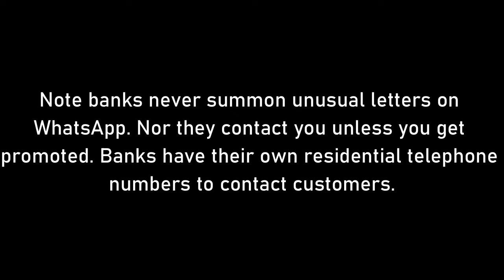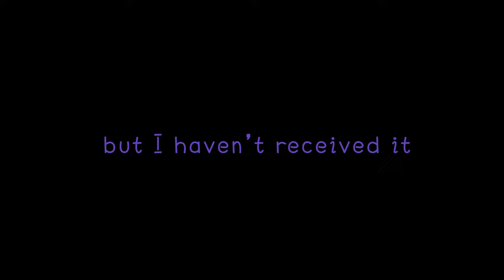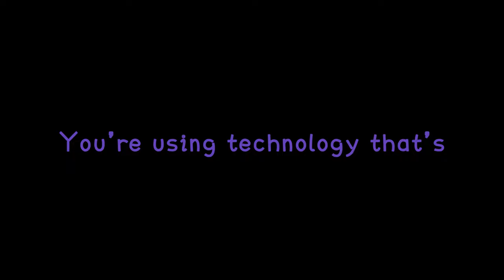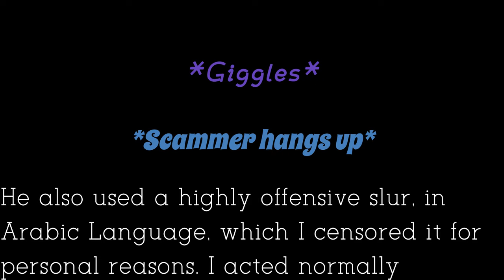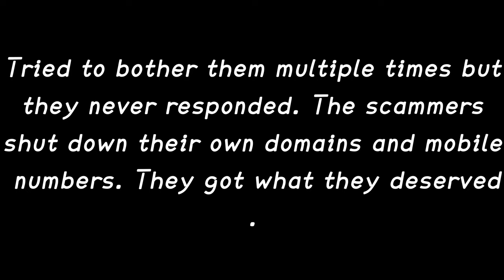Confronted The Scammer & He Got Pissed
This is my first experience scam baiting him. Long journey to cover things properly. Seems like I provoked him, at the end of the call.